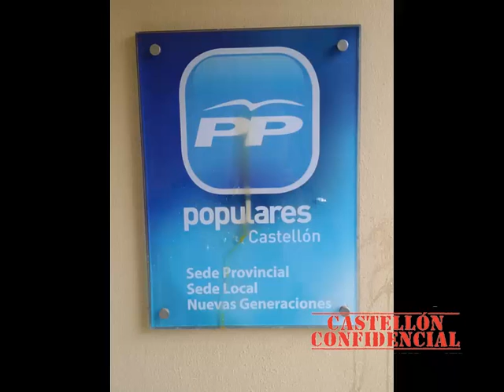El PP denuncia ataques vandálicos contra su sede en Castellón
El Partido Popular de la provincia de Castellón denuncia actos vandálicos contra su sede. Los actos han tenido lugar en la madrugada del jueves al viernes y han consistido en pintadas y el lanzamiento de huevos contra la fachada y ventanas del edificio de Cami La Plana.